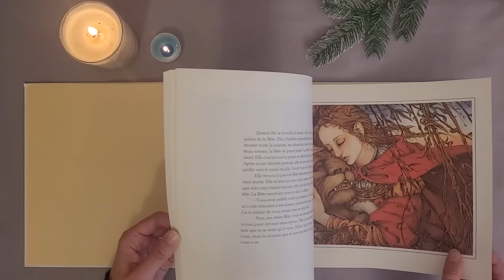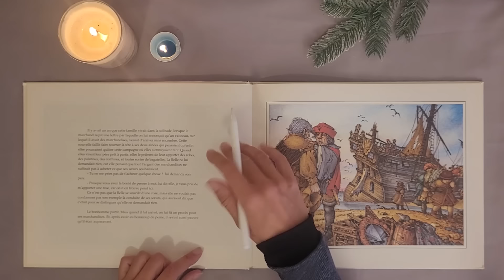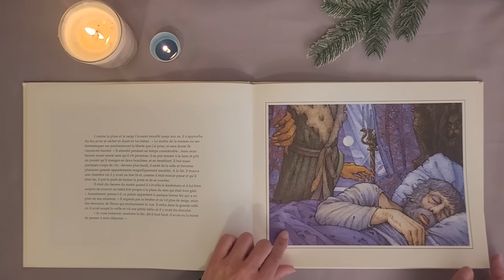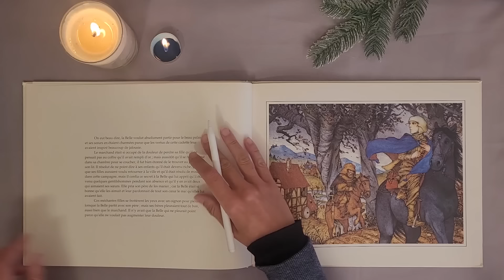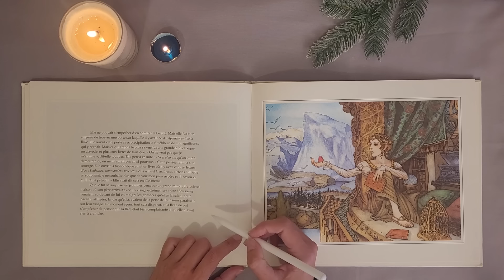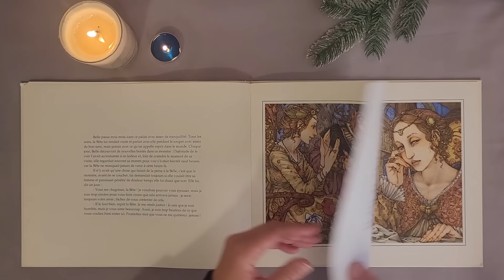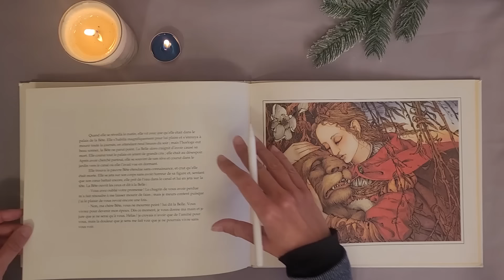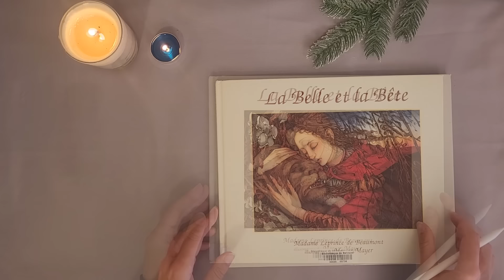ASMR - Lecture chuchotée 📖 - La belle et la bête 👩🦁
Aujourd'hui, pour continuer dans la série des contes, nous lisons "La belle et la bête" 👩🦁
J'espère que cela vous plaira et vous détendra 😴
Bonne nuit 💤
Diana